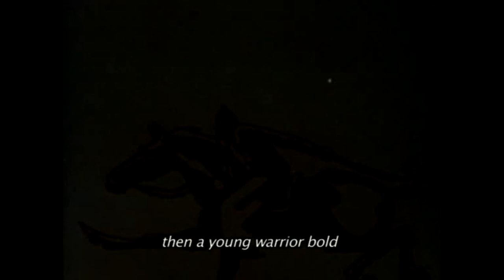Red Army Choir The Songs form the Era of Fire (Песни огненных лет)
A short anime film with popular song form the era of russian civil war.